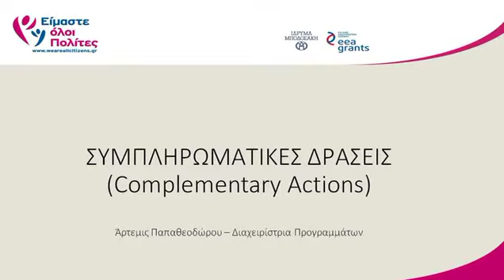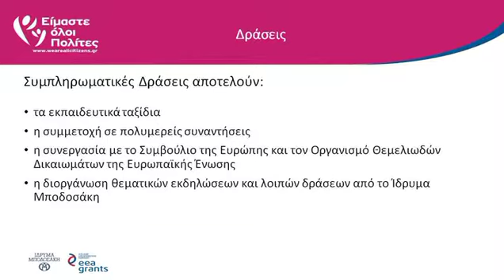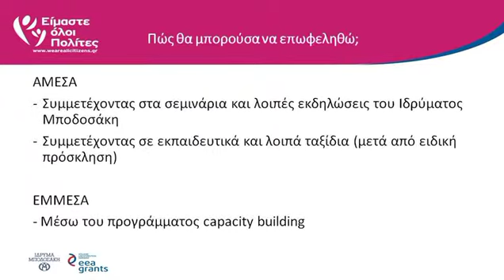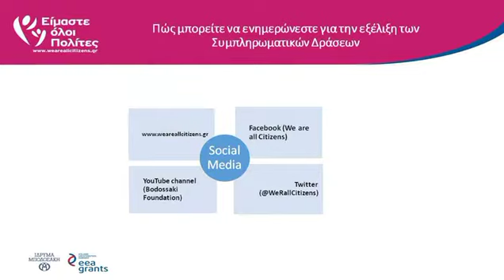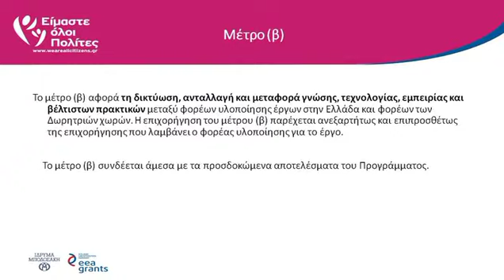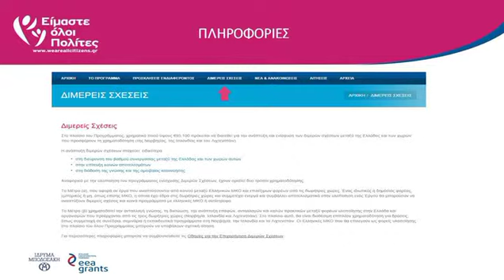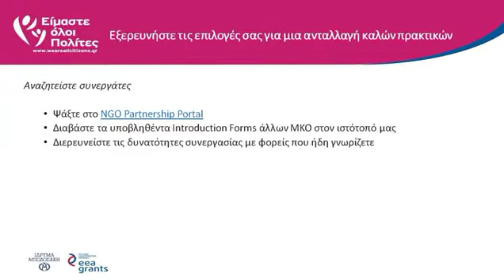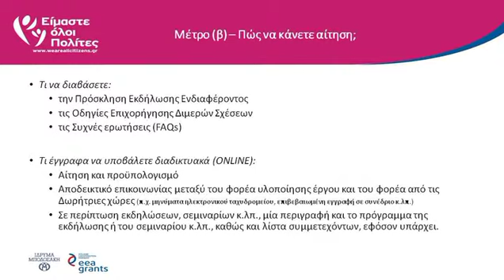03. Σεμινάριο Υλοποίησης Έργων - Διμερείς Σχέσεις & Συμπληρωματικές Δράσεις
Το σεμινάριο για την υλοποίηση των έργων του Προγράμματος "Είμαστε όλοι Πολίτες", πραγματοποιήθηκε στις 18 Νοεμβρίου 2014 από τις 10 πμ έως τις 5:30 μμ, στον χώρο του Europe Direct στην Αθήνα. Στόχος του σεμιναρίου ήταν η ενημέρωση των οργανώσεων, που έχουν λάβει επιχορήγηση στο πλαίσιο των δύο πρώτων προσκλήσεων ενδιαφέροντος του Προγράμματος "Είμαστε όλοι Πολίτες", σχετικά με τις όλες τις πτυχές της υλοποίησης των έργων τους.

Το Πρόγραμμα "Είμαστε όλοι Πολίτες" είναι μέρος του συνολικού Χρηματοδοτικού Μηχανισμού του ΕΟΧ για την Ελλάδα. Διαχειριστής Επιχορήγησης του Προγράμματος είναι το  Ίδρυμα Μποδοσάκη.

Θα βρείτε βιντεοσκοπημένες τις εξής ομιλίες με την ακόλουθη σειρά:

1. Χαιρετισμοί από τον Δημήτρη Βλαστό, Πρόεδρο του Δ.Σ. του Ιδρύματος Μποδοσάκη και τον Επαμεινώνδα Φαρμάκη, Διευθυντή του Προγράμματος "Είμαστε όλοι Πολίτες".

2. Εισαγωγή (παρουσίαση και περιγραφή των επιχορηγούμενων έργων): Φαίη Κουτζούκου-Διαχειρίστρια Προγραμμάτων, Σοφία Κουβελάκη-Διαχειρίστρια Προγραμμάτων

3. Πρόγραμμα διμερών σχέσεων Μέτρο Β (επιπλέον χρηματοδότηση για επιχορηγούμενα έργα)&Πρόγραμμα συμπληρωματικών δράσεων: Άρτεμις Παπαθεοδώρου - Διαχειρίστρια Προγραμμάτων

4. Οικονομικά ζητήματα: Γιώργος Αναστασιάδης- Λογιστής του Προγράμματος

5. Ζητήματα παρακολούθησης και εκθέσεων: Άρτεμις
Παπαθεοδώρου- Διαχειρίστρια Προγραμμάτων

6. Ζητήματα παρατυπιών και προμηθειών: Φαίη Κουτζούκου-Διαχειρίστρια Προγραμμάτων

7. Πρόγραμμα Ενδυνάμωση Δομών & Ανάπτυξη Ικανοτήτων (Capacity Building): Jennifer Clarke - Συντονίστρια Προγραμμάτων

8. Επικοινωνία των έργων: Μαρία Φωλά- Υπεύθυνη Επικοινωνίας

9. Επίλογος: Καθηγητής Γεώργιος Χιώτης-Μέλος Δ.Σ. του Ιδρύματος Μποδοσάκη